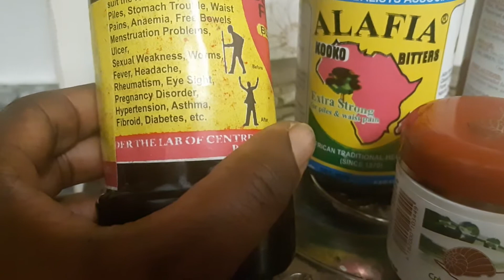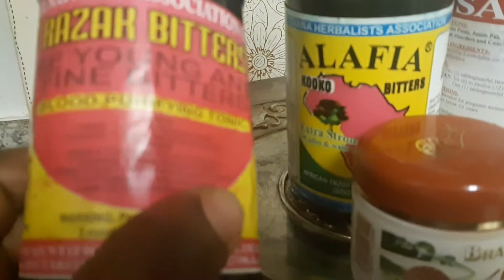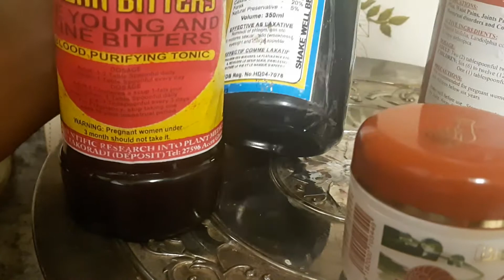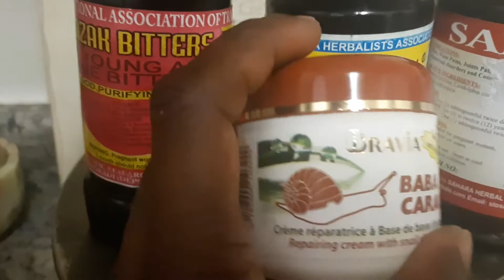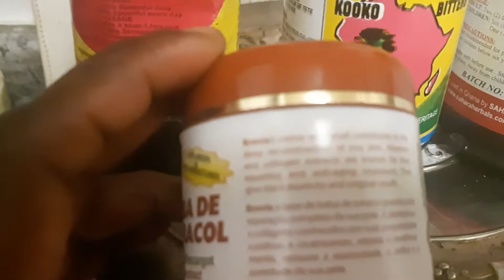heal from accident - with a variety of bitters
Bitters